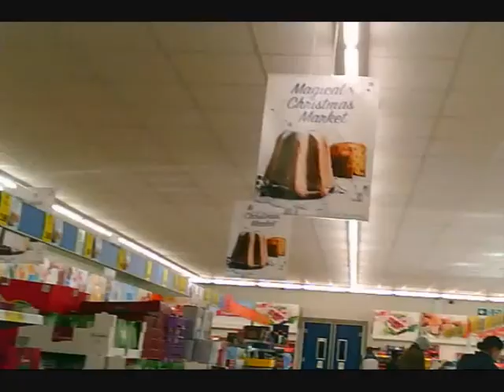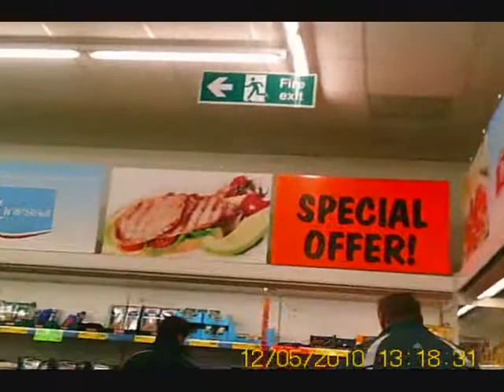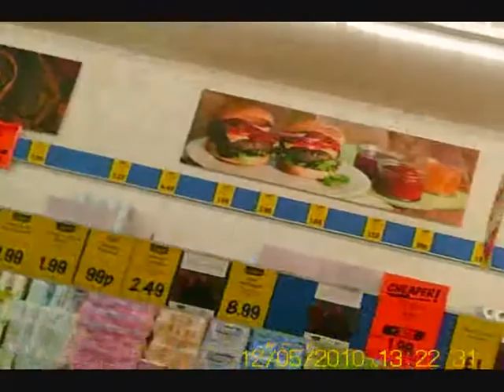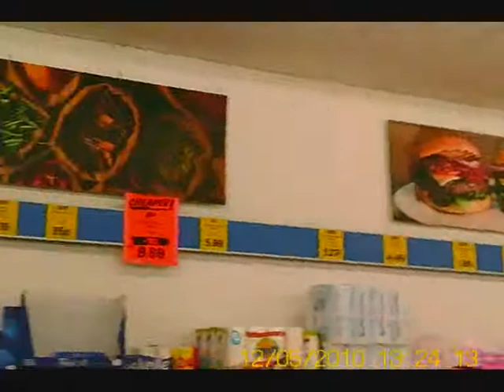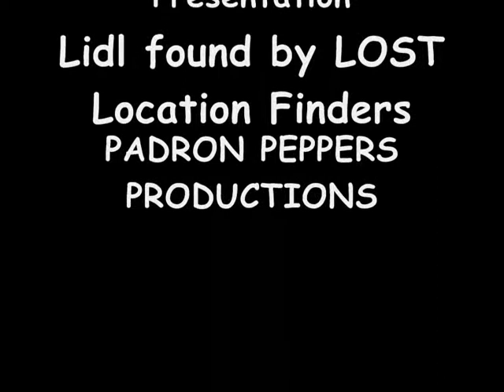BEARS TRAVEL Revisits Lidl (part 1)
BEARS TRAVEL Revisits Lidl (part 1) German owned cathedral of retail for distressed food and goods on a Sunday in December. Retail therapy is this the new religion?